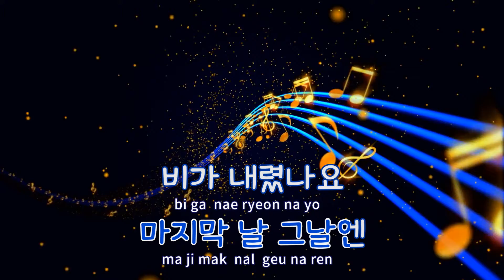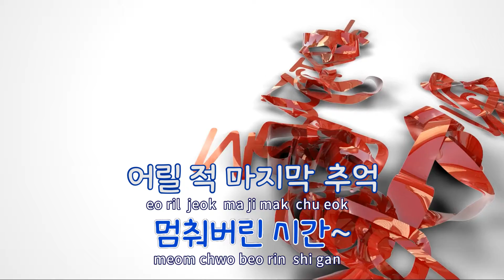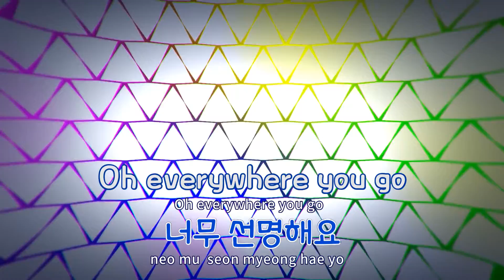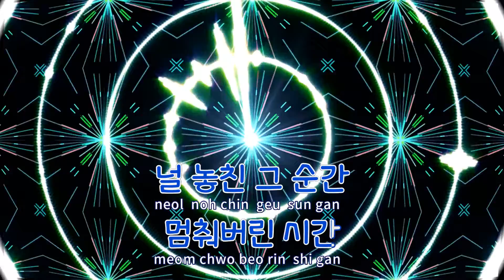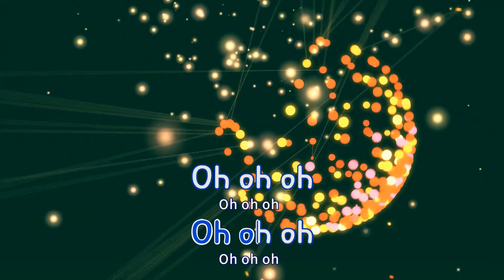[TJ노래방] About Time - 호피폴라 / TJ Karaoke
About Time  --  호피폴라